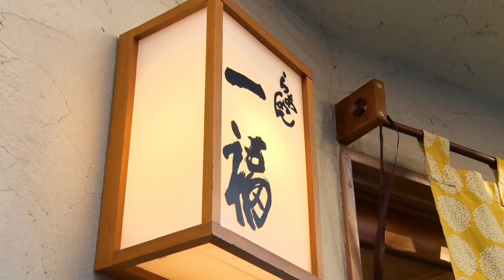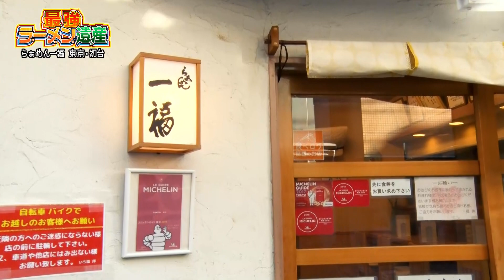「珠玉の逸杯！最強ラーメン遺産」シーズン１＃05 「らぁめん一福」（東京・初台）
ソラノイロ店主・宮崎千尋が、一切の忖度なしに選んだ〝未来に残したい究極の逸杯″をご紹介する、その名も「珠玉の逸杯！最強ラーメン遺産」。
第５回は、東京渋谷区初台にある「らぁめん一福」へ。
名物女将の愛情たっぷりこもった５種類の味噌を合わせたスープは
『お袋の味噌汁』と思いきや、パンチのあるトンコツミソな逸杯！

４年連続でミシュランのビブグルマンを獲得した、ラーメン界のレジェンドが作りだす『味噌らぁめん』の旨さの秘密を、神の眼、唇、耳、鼻、舌を持つという未来から来た宮崎が、仕込み、食感、音、匂い、味の詳細まで徹底分析！
店主の経歴はもちろん、ラーメンに賭ける想いや、味へのこだわりを宮崎がインタビューしていく。

◆宮崎千尋
ラーメン店「ソラノイロ」創業者、ラーメン店プロデュース、イベントコンサルタント、食に関するコメンテーターとしてメディア出演なども多数

◆ナレーター：相原嵩明

◆らぁめん一福
東京都渋谷区本町2-17-14 小泉ビル１F
京王線・初台駅から徒歩約10分

◆製作著作：　BS11／メディア・ワン

◆「珠玉の逸杯！最強ラーメン遺産」SNS
●TW